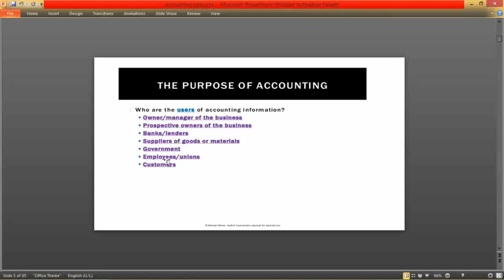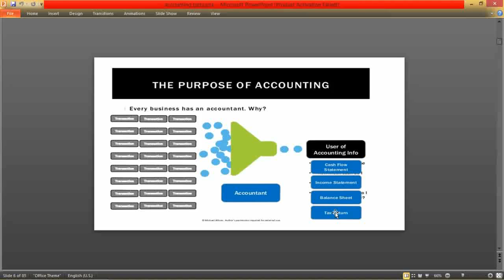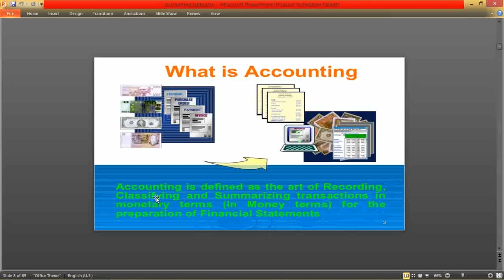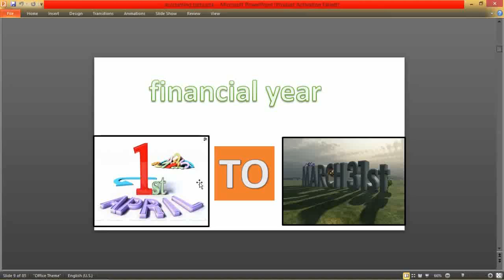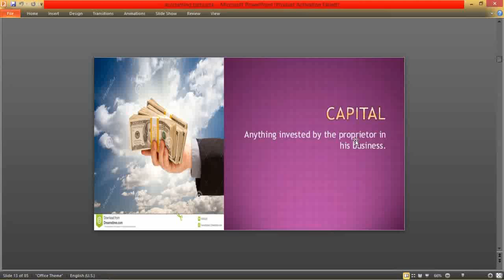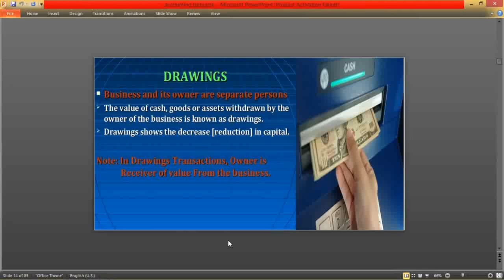lesson 1 Basic Terms of Accounting (Tally) in Hindi(Tally Accounting Classes)